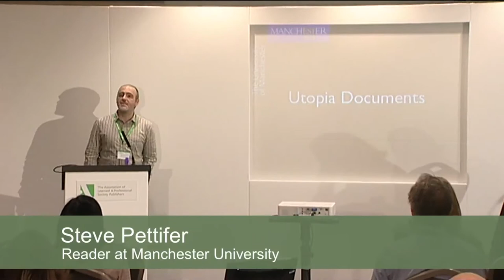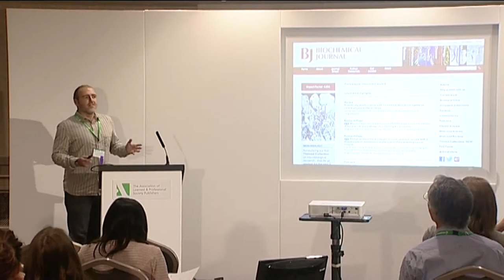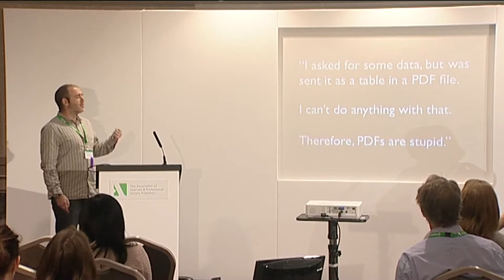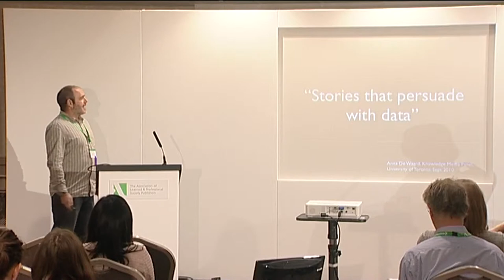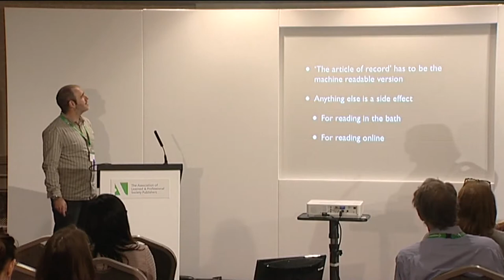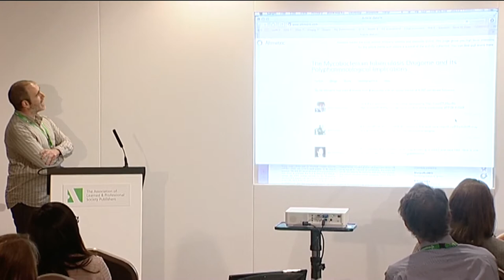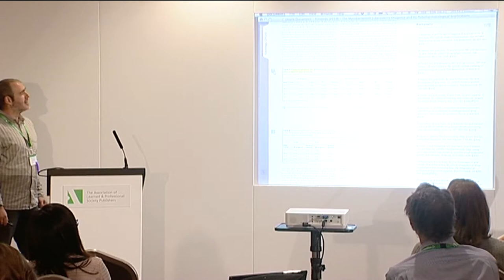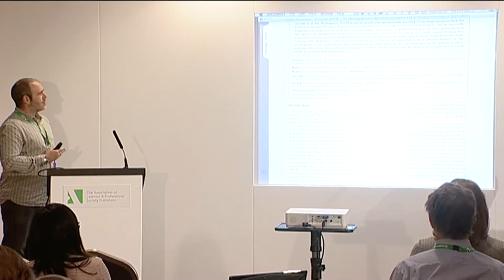Representing the scholarly article, or how I stopped worrying and learned to love the PDF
Steve Pettifer, Reader at Manchester University, outlined how, for many commentators, the PDF is the source of all evil and the root cause of many of the problems faced by today's scholars and scholarly publishers. If we could only find a better format, then all would be well. This isn't true.